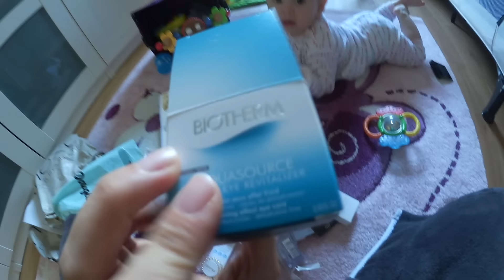Wo ist der WauWau🐶 ❤ FamilyVlog #27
Hailey´s Babywippe
*Hailey´s Teppich
*Unser Kinderwagen

Jeans H&M
Oberteil Sakko
Loop C&A
Flipflops Tommy Hilfiger

✅ Postfach:
      1princepessa3
      Postfach 1207
      23502 Lübeck

🎦 Mein Equipment

◼ Schnittprogramm: iMovie

◼ MUSIK audionetwork.de

In der Infobox mit ' gekennzeichneten Produkte wurden mir bedingungslos zur Verfügung gestellt & ihr könnt Euch sicher sein, das ich immer meine ehrliche Meinung sage!